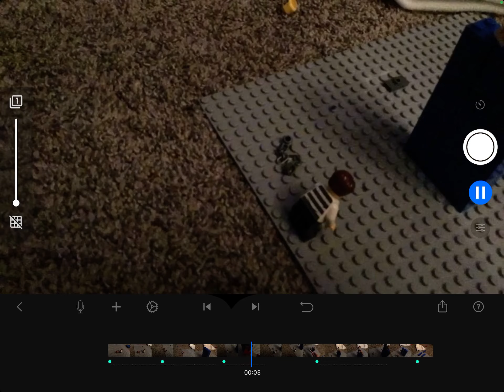The for bidden bone